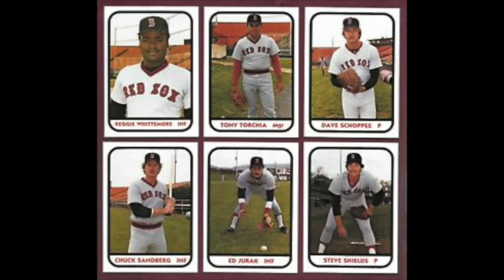Bristol Red Sox - History of Old New England Teams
Surprise! Listen to find out what this surprise is in this edition of the History of Old New England Teams.

If you know of an old professional New England sports team that no longer exists here in New England (that I haven't covered yet) let me know and I will try to make a video about them!

feed=aHR0cHM6Ly9mZWVkcy5yZWRjaXJjbGUuY29tLzgzM2MwYjU3LTk4YTAtNDA0ZC1iMTFhLTYwNDYzZjYyMDUxNQ%3D%3D